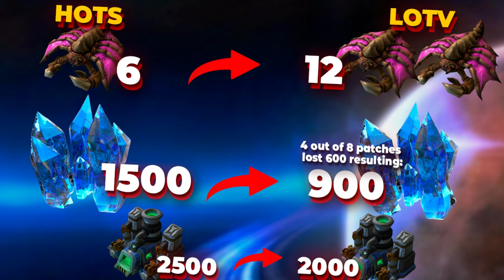How the increased worker count & economy change affected StarCraft 2 & its esports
Check out this article with a great analysis of HOTS & LOTV economy
Our new Project FGC Storyteller - @fgcstoryteller
My personal SC2 Channel - @Gaming_Essays
Timecodes:
00:00 The difference between economy systems
02:09 Opportunity cost & impact on decision making#esports
06:36 Build orders & stages of a match & Scouting
10:10 The pros & cons
Sources: SC2HL & MilAgro